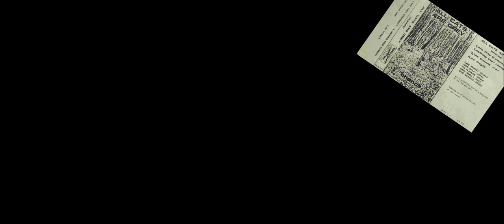All Cats Are Grey (1983) So Fragile - POST PUNK UNDERGROUND - UK